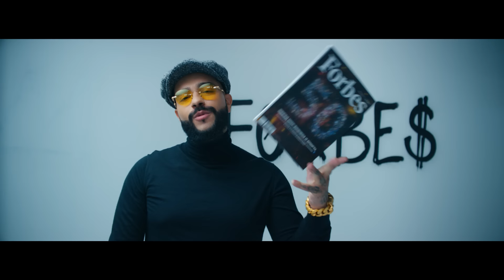Тимати - 35 (Премьера клипа, 2018)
Music production by Diamond Style & Paul Murashov

Продюсер: Корнелия Поляк
Режиссер-постановщик: Заур Засеев
Оператор-постановщик: Антон Зенкович
1st AD: Ганна Малышева
Директор съемочной группы: Владимир Олефиренко
Head of production: Виталий Орел
Post production supervisor: Иван Худолий
Post production: HoodyFX